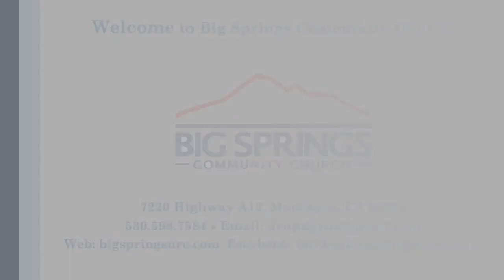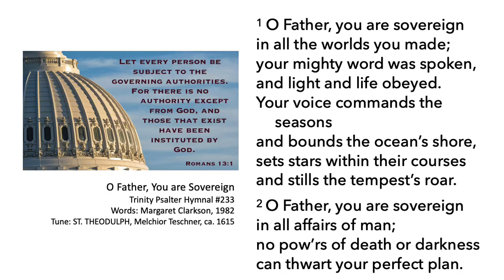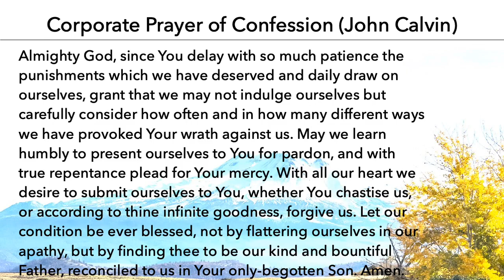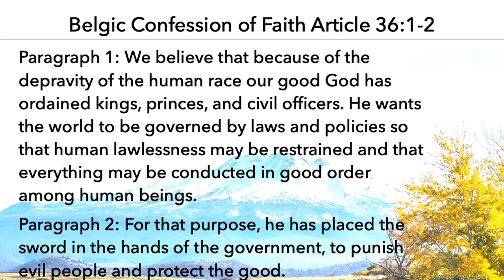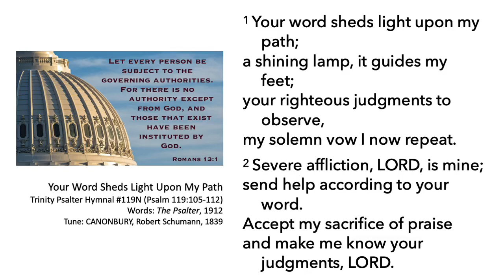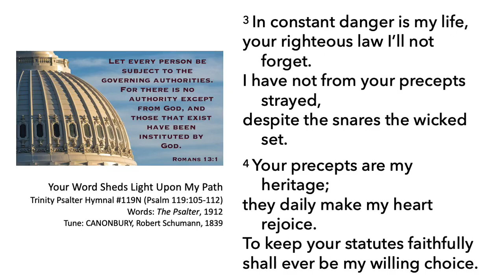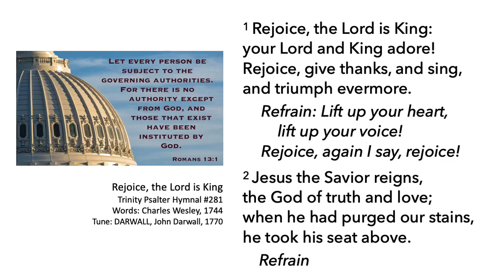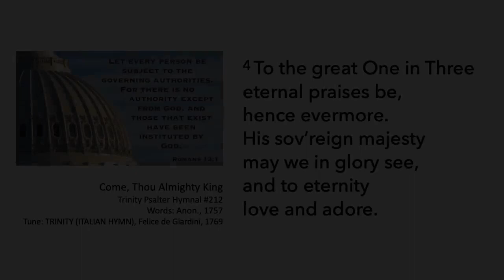BSCC Morning Worship (October 18, 2020)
Sermon: God and the Civil Government
Readings: Isaiah 44:28-45:6; Romans 13:1-4; Belgic Confession of Faith Article 36:1-2
1. God Ordained the Civil Government
2. To Maintain Good Order

Summary: All the rulers of the world—presidents, prime ministers, and local officials—are ordained by God. Their authority is given to them by God. God established the civil government to maintain good order in all nations. If there is no civil government, there will be lawlessness and the civil society would disintegrate and the whole world would destroy itself.